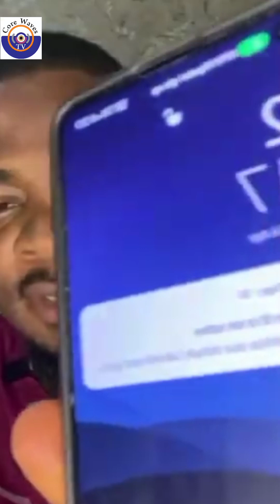SHOCKING, Evidence that Jnr Pope was possibly k!lled not drowned surfaces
There are strong feelings expressed following some revelations that possibly Jnr Pope may have been killed by those envious of his success instead of accepting being drowned - Dr. Paul